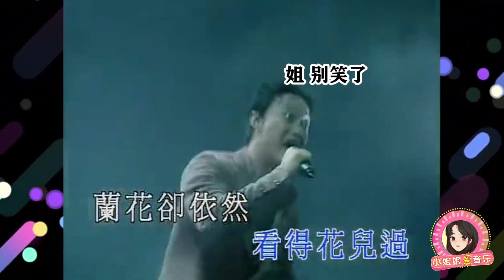【小姐姐爱音乐】 周深居然唱歌也能翻车！《想见你》跑调上天，喊话原唱对不起！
哈喽 大家好！这里是 【小姐姐Bie跑呀】的官方YouTube频道。

❤点这里更多精彩内容等你看😁：
就算再稳的歌手，谁能保证没在车祸边缘试探过呢？不过实力歌手有小翻车也能理解，毕竟嗓子状态不好或者不熟悉歌曲都是常事嘛